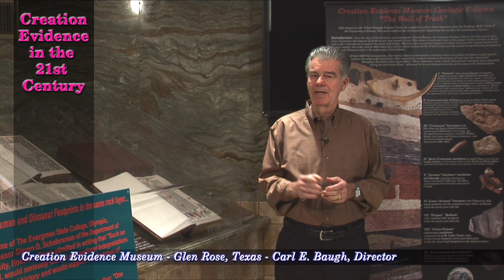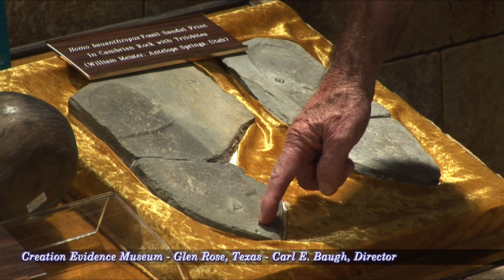Artifacts That Challenge Evolution: Trilobites Underfoot